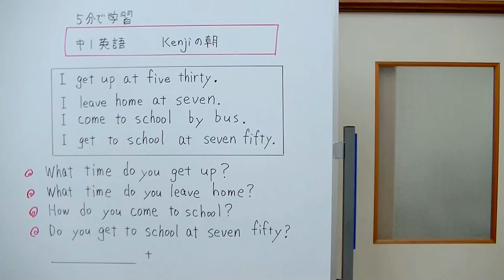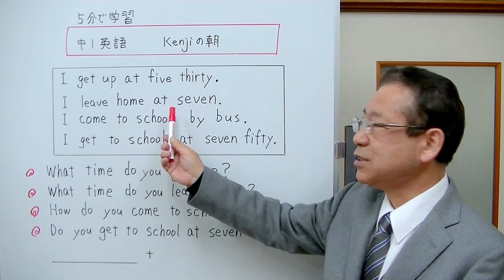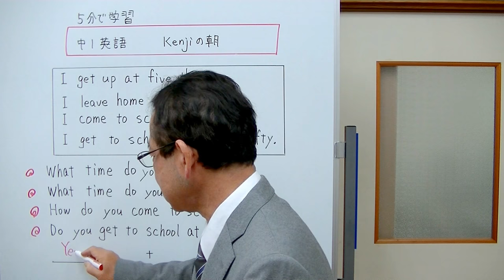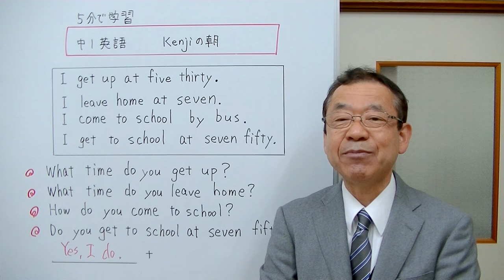【中1英語】④ Kenjiの朝 （5分で学習音読英語）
けんじの朝の様子の英文を読み、質問に答えながら英語を身につけてい聞きましょう。